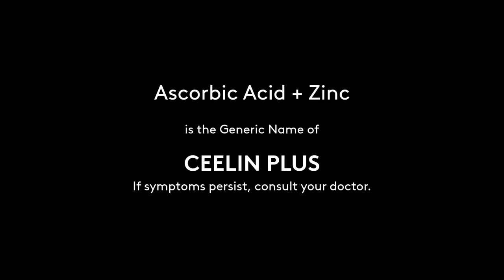Ceelin Plus Radio Commercial 2021 30s with Team Dantes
Ceelin Plus Syrup. Para fully ready sila sa anumang banta, Ceelin Plus araw-araw!

Note: This Radio Commercial was recorded on March 29, 2021, before the Holy Week Sign-off of most Metro Manila AM/FM Stations.

DRPS Two Episode No. 63: Ceelin Plus Radio Commercial 2021 30s with Team Dantes